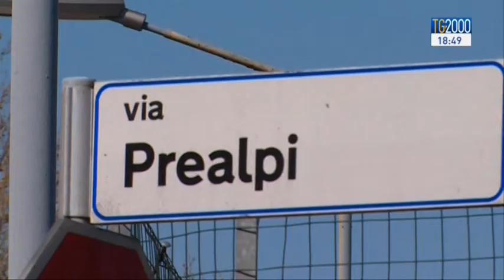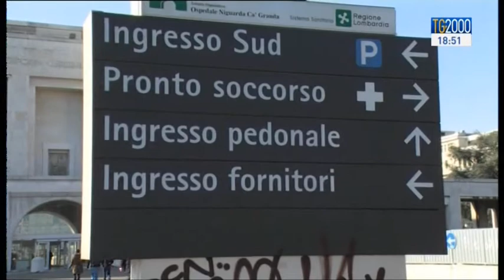Trovato neonato alla periferie nord di Milano. La testimonianza della signora Giuseppina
Trovato neonato alla prefieria nord di Milano. La testimonianza della signora Giuseppina. Alberto, così è stato chiamato, è in buone condizioni. Servizio di Marco Bergamaschi.